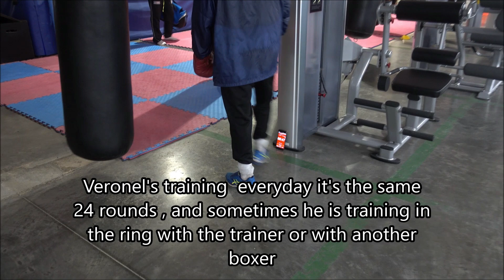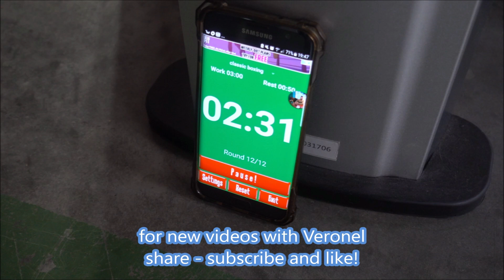BOXER Profesionsit Antrenament Veronel Tarau!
Aparatura⤵👇👇
【Amazon £184】
➽Camera PRINCIPALA -Sony ➽
【Amazon £173,44】
➽Cam2 SMARTPHONE➽
【Amazon £789,99】
【Amazon £119,00】
【Amazon £139,00】
【 Amazon £16,99】
【 Amazon £749,99】

Editare⤵👇👇
➽ Editare-program➽ Movavi Video Editor Plus 2020【licence key £30】
➽streaming-live➽Stream labs OBS【Amazon £16/luna】
➽streaming-live➽Streamyard【Free-version】

Oferte Amazon!👇👇
➽Casti Sony➽
【Amazon £238,50】